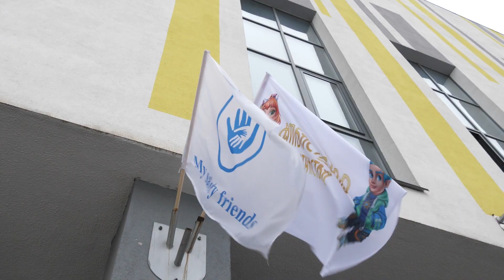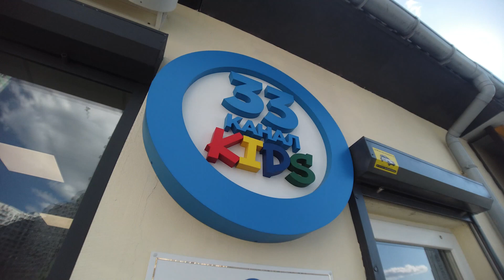Відверта зустріч зірок з проти#дії булінгу: Хто мій безпечний друг?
У Києві відбувся перший захід у рамках туру міськими школами з проти#дії булінгу. Його метою є привернення уваги до проблеми булінгу. На заході були виступи фахових суб’єктів з протидії булінгу, тематична дитяча вистава, виступи артистів, блогерів та медійних особистостей.

Організатори заходу: ГО «My safety friends», ГО «Амбасадор дитинства» та ДТА «33 канал KIDS»

Учасники заходу: НАВС, ГО «Не цькуй», ГО «Ла-Страда України», ГО «Fenix Charity», Центр «MRIYA Education» та Центр «Creator KIDS»

Зіркові гості: Ольга Сумська, Гурт SESTRA, Dima PROKOPOV, Люся КАВА, Софія Нерсесян, MariSem, KRYLATA,KROРIVA, Софія Єгорова, блогер Галина Зайва (переможниця «Краса 2023»), блогер Анастасія Арбузова та інші.

Ведуча заходу LANA TIGRANA – засновниця Центру інноваційного розвитку «MRIYA Education», переможниця проекту «Супер мама СТБ».